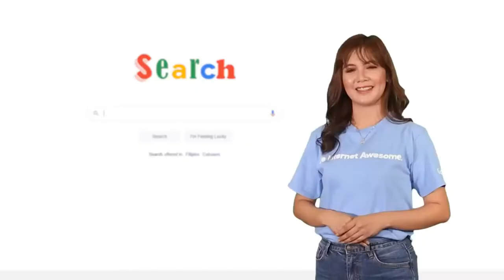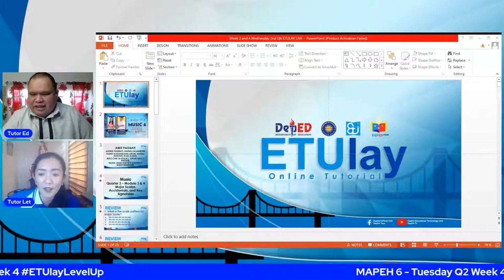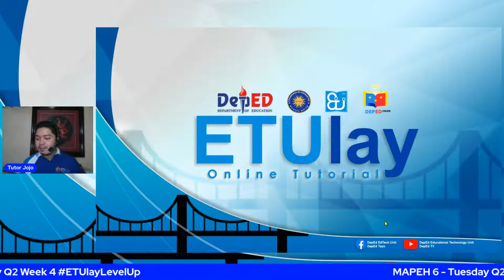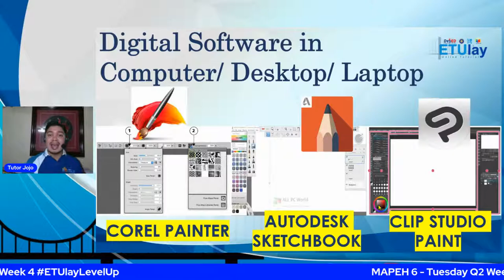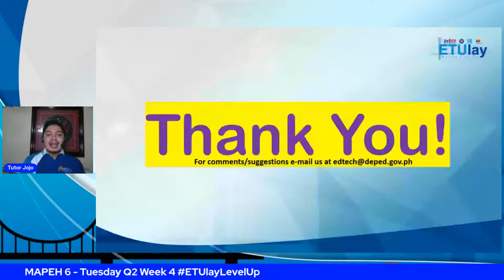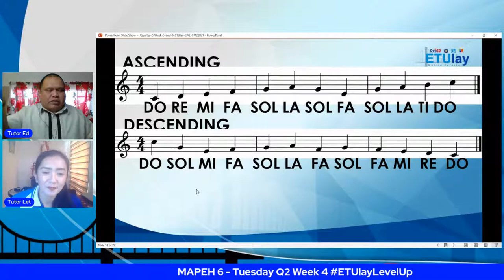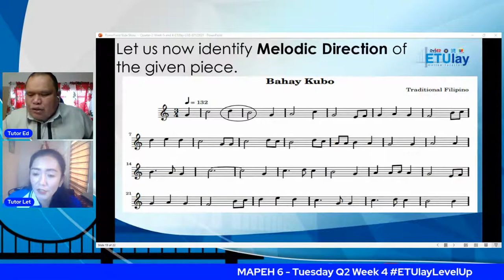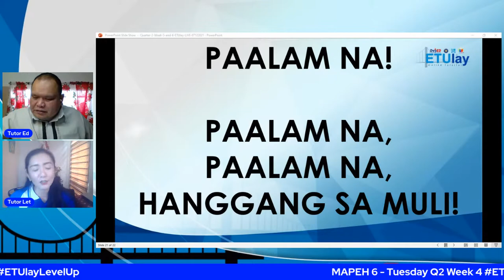MAPEH 6 - Tuesday Q2 Week 4